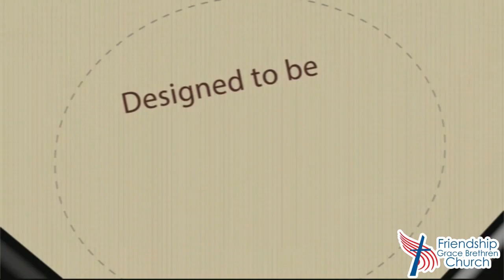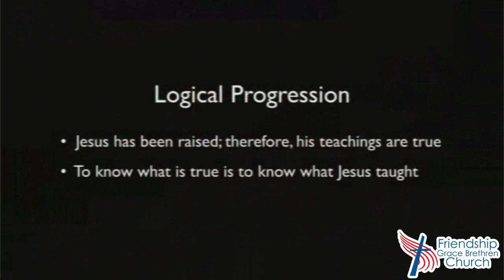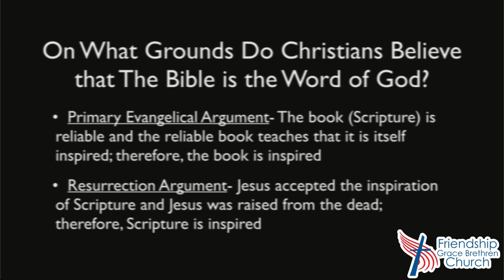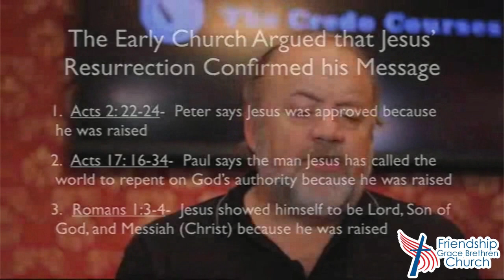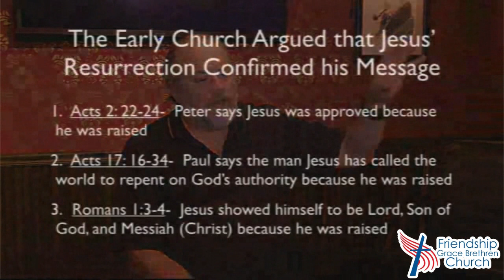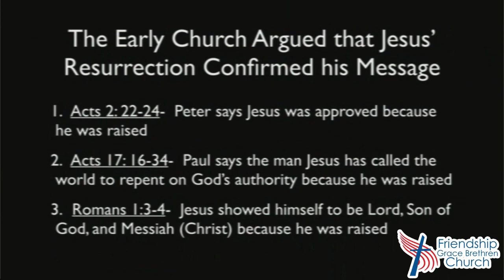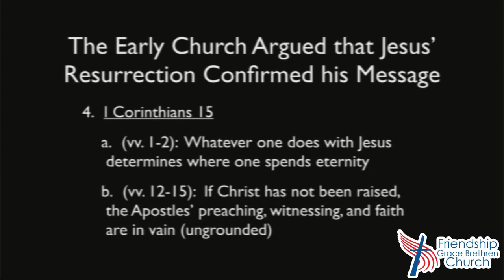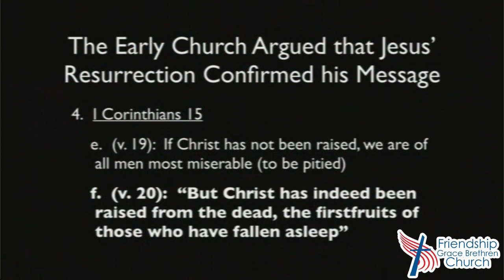He is Risen # 21 December 20 2020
He is Risen # 21
December 20 2020
Friendship GBC